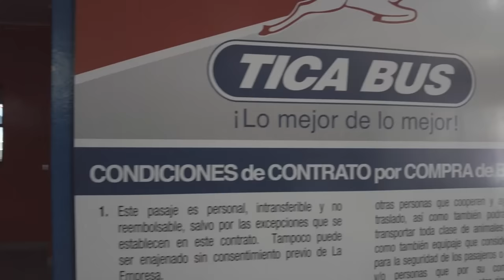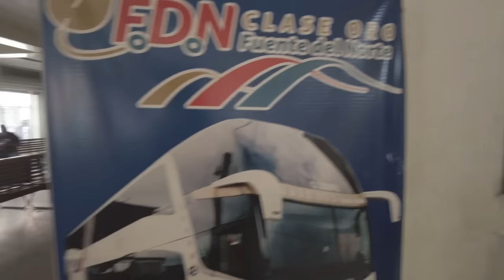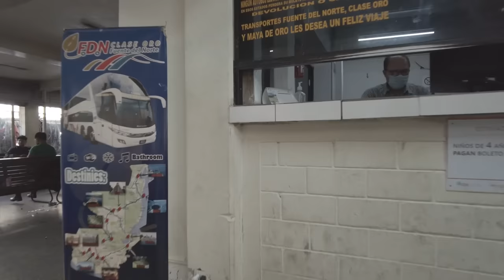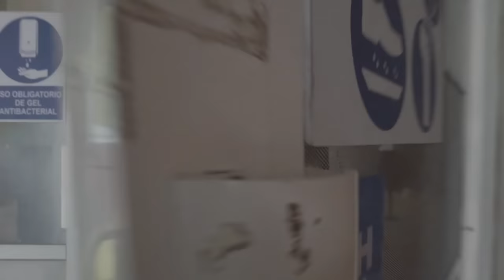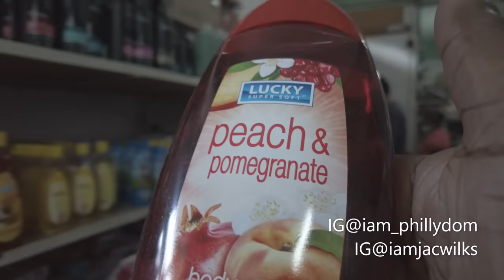Inside Philly Dom Travels to Belize 🇧🇿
San Ignacio is cool, the town itself isn't a must see, in fact, most people stay a few miles out of town where there is more nature. There is a bustling market on Saturday, and the Green Iguana Conservation Project is here. Located in western Belize , San Ignacio is a small town in the Cayo District. The town sits across from Santa Elena, separated by the Macal River.